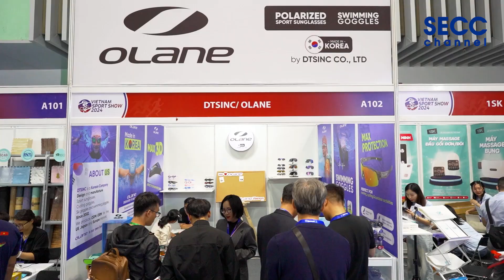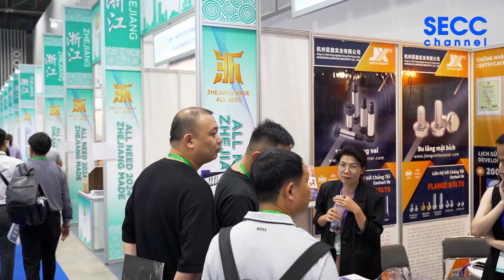SECC | SPORT SHOW x VIETNAM CYCLE x ZHEJIANG | 2024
🚵‍♀️🏀🚵‍♀️🏀𝗦𝗣𝗢𝗥𝗧 𝗦𝗛𝗢𝗪 𝘅 𝗩𝗜𝗘𝗧𝗡𝗔𝗠 𝗖𝗬𝗖𝗟𝗘 𝘅 𝗭𝗛𝗘𝗝𝗜𝗔𝗡𝗚 𝟮𝟬𝟮𝟰🏀🚵‍♀️🏀🚵‍♀️
Chuỗi 3 triển lãm về Thể thao trong nhà và ngoài trời - Triển lãm Xe đạp Việt Nam - Triển lãm thương mại Chiết Giang - 𝗦𝗣𝗢𝗥𝗧 𝗦𝗛𝗢𝗪 𝘅 𝗩𝗜𝗘𝗧𝗡𝗔𝗠 𝗖𝗬𝗖𝗟𝗘 𝘅 𝗭𝗛𝗘𝗝𝗜𝗔𝗡𝗚 𝟮𝟬𝟮𝟰 - đã khai mạc sáng nay!
Với diện tích triển lãm 9000 mét vuông, triển lãm hứa hẹn sẽ đem đến nhiều sản phẩm thể thao phù hợp, các buổi seminar hữu ích cũng như nhiều giao dịch sẽ diễn ra liên tục!
Hãy đến 𝗦𝗘𝗖𝗖 để tham quan và giao thương tại triển lãm!
THÔNG TIN TRIỂN LÃM:
Thời gian: 09:00 - 17:00, ngày 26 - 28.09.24
Địa điểm: Sảnh A, Trung tâm Hội chợ và Triển lãm Sài Gòn (𝗦𝗘𝗖𝗖).
⛔️𝗟𝘂̛𝘂 𝘆́⛔️
Triển lãm dành cho khách thương mại/doanh nghiệp và khách vãng lai.
Trang phục: Doanh nhân/lịch sự, không mặc quần ngắn/váy ngắn/áo thun 3 lỗ, không mang dép hở ngón, không mang theo thú cưng.
Độ tuổi quy định: Trên 12 tuổi.
The combo with 3 exhibitions: Vietnam International Sport & Outdoor Exhibition - Vietnam Cycle Expo - Zhejiang Export Fair - is OFFICIALLY OPEN this morning!
With the total area around 9000 sqm, these exhibition will bring lots of suitable products for visitors, useful seminar, and tons of successful trade during the exhibition!
Let's visit 𝗦𝗘𝗖𝗖 to explore and trade!
EXHIBITION INFORMATION:
Time and Date: 09:00 - 17:00, Sep. 26 - 28, 2024
Venue: Hall A +B1, Saigon Exhibition and Convention Center (𝗦𝗘𝗖𝗖).
⛔️𝗔𝗧𝗧𝗘𝗡𝗧𝗜𝗢𝗡⛔️
The exhibition is for Trade and Public visitors
Dresscode: business/casual, no flip-flops, no short skirts/pants/jeans/tank top, no pets allowed.
Age limited: Over 18.
𝗦𝗔𝗜𝗚𝗢𝗡 𝗘𝗫𝗛𝗜𝗕𝗜𝗧𝗜𝗢𝗡 𝗔𝗡𝗗 𝗖𝗢𝗡𝗩𝗘𝗡𝗧𝗜𝗢𝗡 𝗖𝗘𝗡𝗧𝗘𝗥 (𝗦𝗘𝗖𝗖)
799 Nguyen Van Linh, Tan Phu Ward, District 7, HCMC